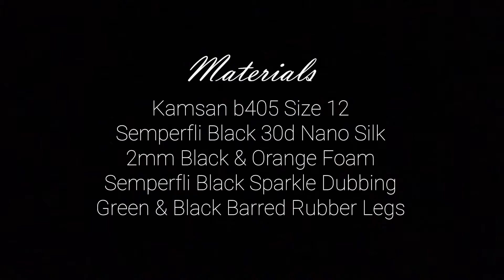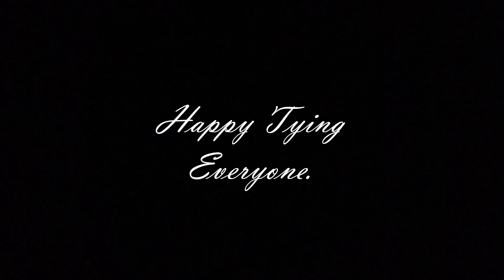Black Foam Beetle - Fly Tying Step by Step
We are in the middle of winter here in New Zealand and this pattern has me dreaming of warmer days and trout feeding on the surface. This pattern is pretty straight forward but a good one to start playing with foam if have not before. You can also play with the colors and get some different looks for it to match different species. some green loco foam with brown under body being a good one in NZ to match the Manuka Beetle or browns to match a grass beetle. Different materials can be used underneath as well. I quite like the straggle string or holo-tinsel from Semperfli as well.

Either way I hope you enjoy tying it and it works well for you,

Happy tying.

Materials